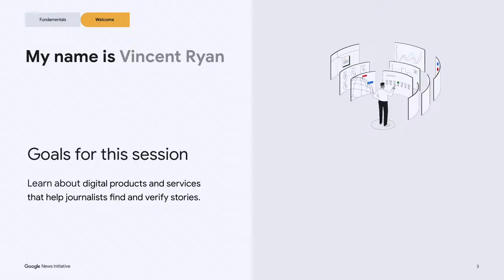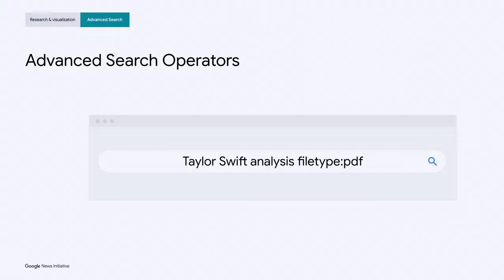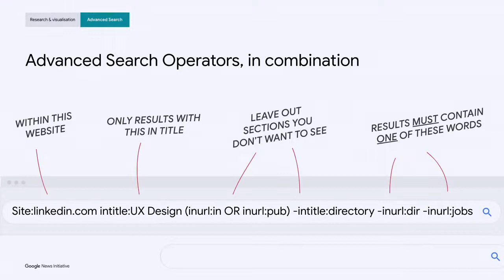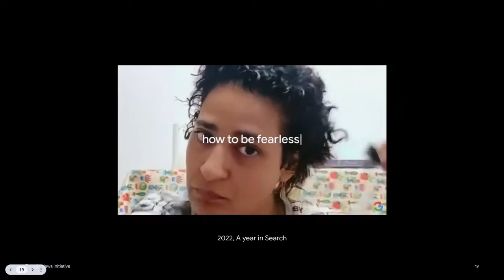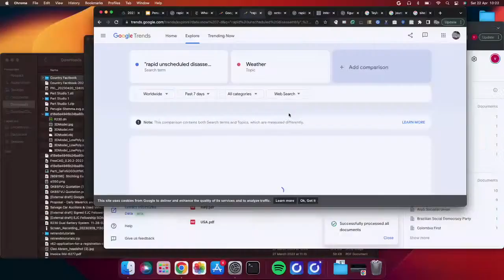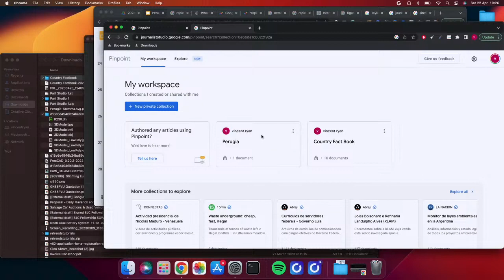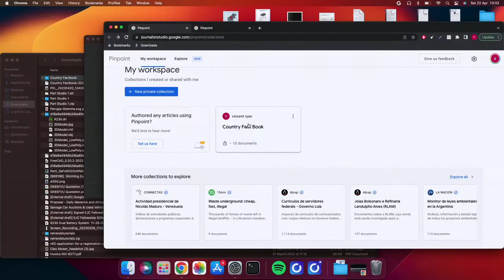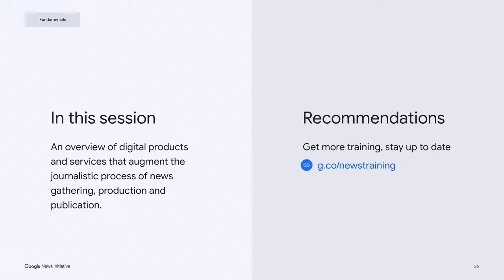Google News Initiative: new tools to find and verify news stories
22/04 10:00-10:50

A practical session to explore Google Lens, Pinpoint and Structured Data Explorer, the latest tools built by Google to help journalists find and verify stories. This workshop will take participants through the latest capabilities of Pinpoint, which allows the instant parsing of thousands of documents.

With: Vincent Ryan (global training manager Google News Lab)